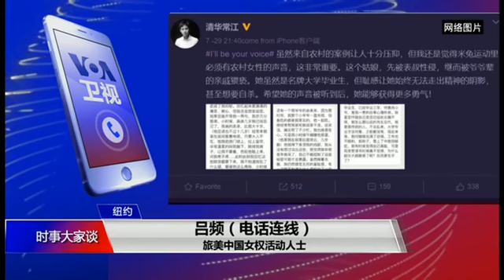【吴强：metoo运动目前只是中国知识分子的内部漩涡】 7/31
主持人：为什么仅仅在传媒业和公益圈，职场或许会更严重，将来会有更多职场的女性站出来吗？
著名时评人吴强博士:过去半年的运动在大学校园里基本上是受封杀的状态，目前还是集中在知识分子群体为主，但是所有人都在担心和期望其进一步扩散。朱军的扩散会比较困难，职场的扩散目前来看也是相当困难。目前这些运动在相当长时间里可能只是在知识分子里造成自我漩涡。职场扩散可能会有，但是会是一个缓慢的过程。最近我已经看到中国的社交媒体上有职场甚至是官场受害的人开始讲述自己的经历。